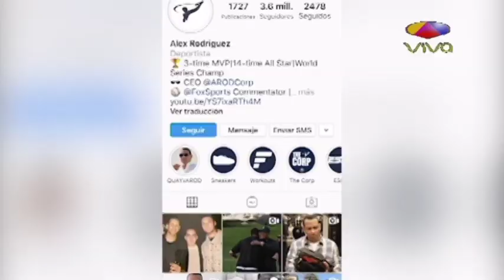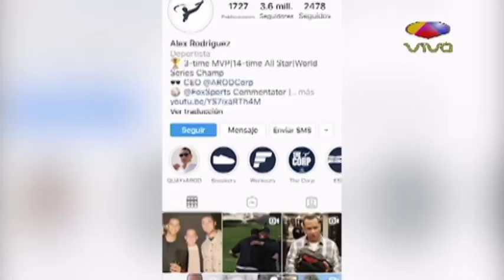Alex Rodríguez aprovecha manifestación en plaza de La Bandera para hacer publicidad en su IG